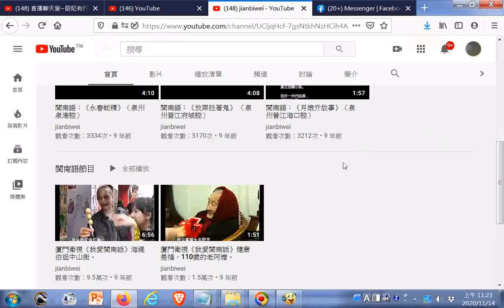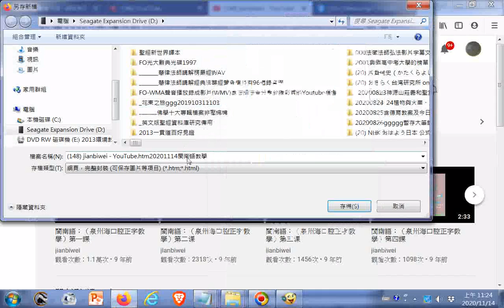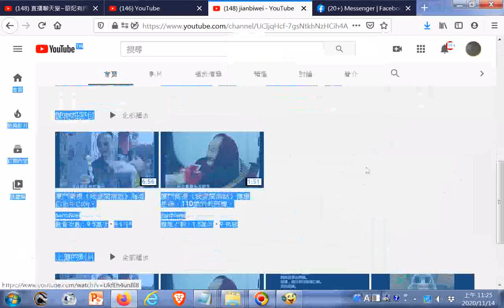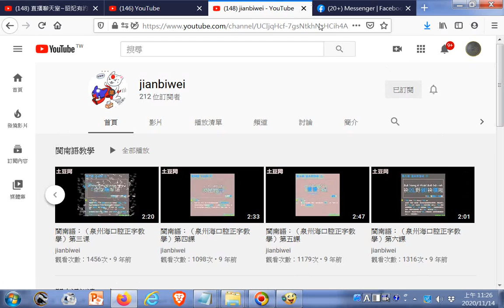分享#jianbiwei --YouTube htm20201114#閩南語教學+148 廈門衛視《我愛閩南話》健康是福，110歲的老阿嬤。 YouTube htm20110917點閱